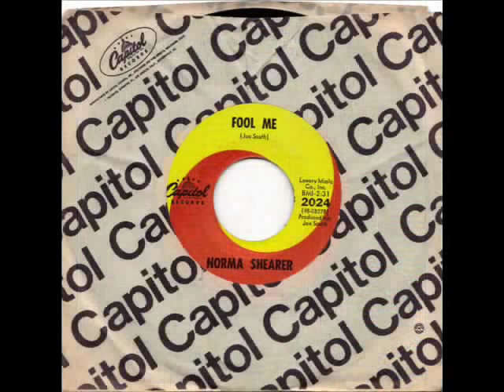Norma Shearer-"Fool Me"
I met Norma Shearer in Junior High School when she transferred, mid-year, into my 7th grade class and remained acquainted with her through high school graduation.  A talented singer, she won several contests and eventually got a chance to record.  This 1969 version of Joe South's "Fool Me" was an excellent record which did not receive any promotion by the record company.  South wrote the song and produced the record. Over four years later Lynn Anderson's cover of this song reached Number 3 on the charts.  I think this is a far superior version than the Anderson version, as it was the way South intended for it to be,  and deserves to be heard again.